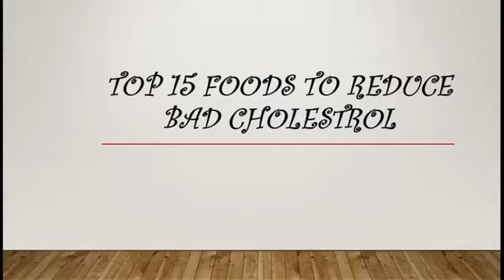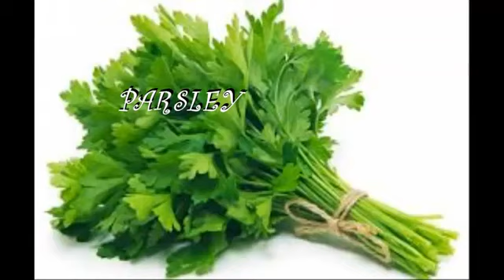TOP 20 FOODS TO REDUCE BAD CHOLESTRO(LDL)